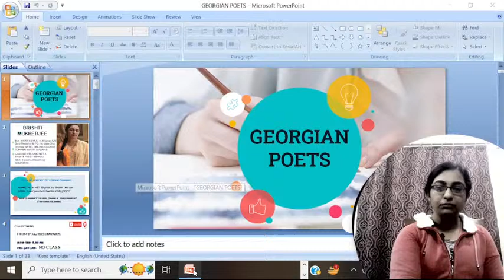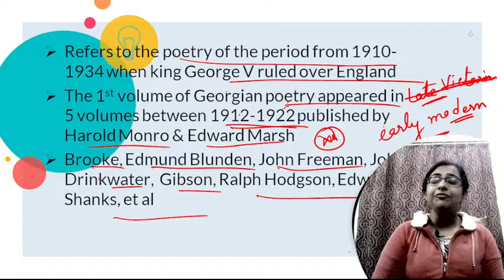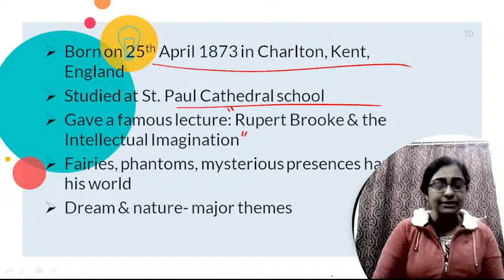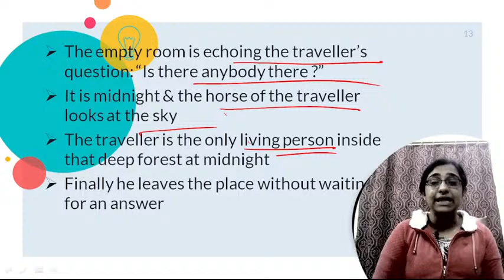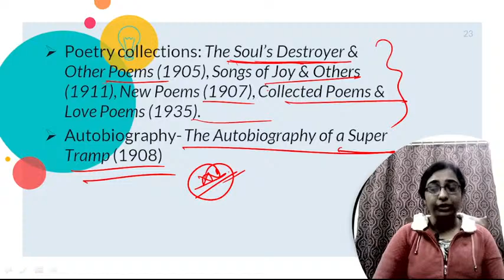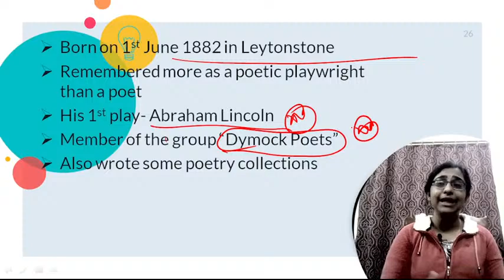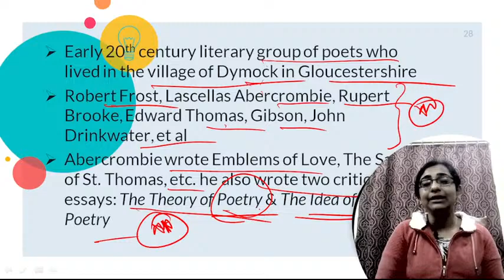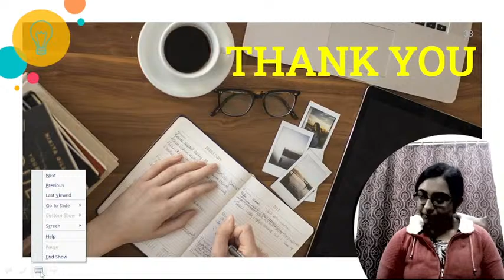GEORGIAN POETS for NTA NET, GATE, WB SET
In this class, Brishti Mukherjee will cover GEORGIAN POETS in detail. This class will help all the aspirants of BIHAR STET PGT English literature exam.